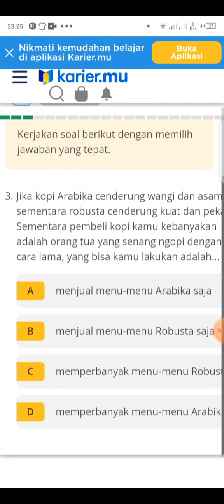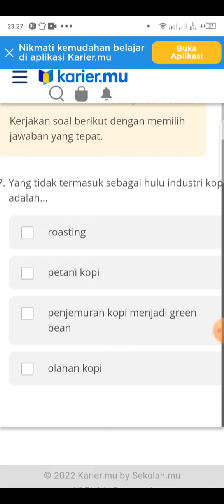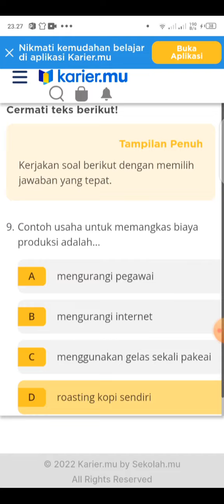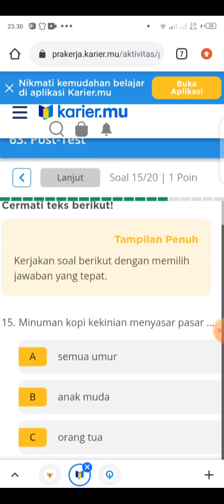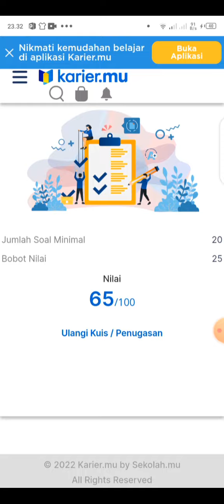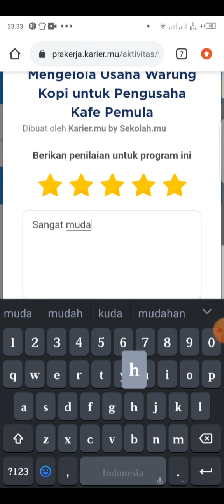Kunci jawaban pre test mengelola warung kopi, prakerja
kunci jwaban pre test mengelola warung kopi, prakerja, nilai harus di atas 50 agar si sertifikat lulus, kalau di bawah 50 nilainya maka di sertifikat hanya menyelesaikan pelatihan